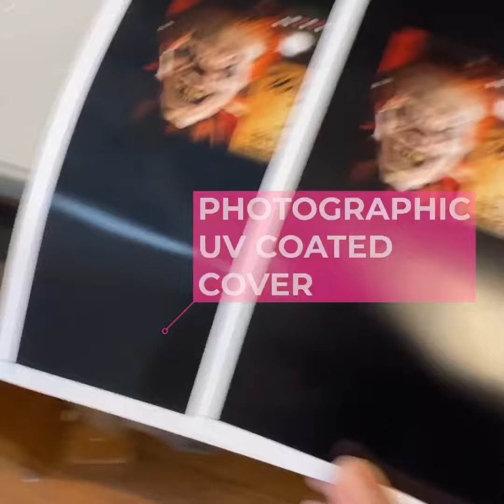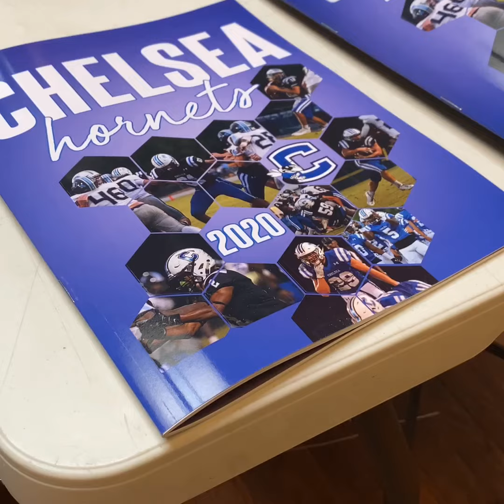Scholastic Sport Programs by PROUD IMAGES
How sports programs and other Ad books are printed by Proud Images.